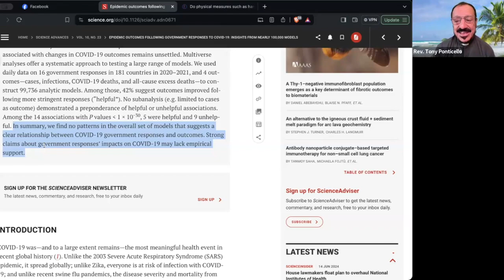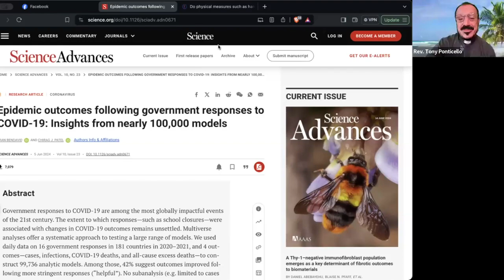06.16.24 "Our Father, Who Art in Heaven" with Rev. Tony Ponticello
Today is Father’s Day. It is a day traditionally when we honor our biological fathers and give a shout out to all father’s everywhere. Yet what about our Heavenly Father, our Creator?

ACIM uses the word “Father” a whopping 867 times. Wow! Mostly these are references to the very traditional Christian idea of God the Father, as in the first person of the Holy Trinity (God the Father, God the Son, God the Holy Spirit). I hear a lot of ACIM students trying to move beyond the traditional Christian idea, but perhaps we shouldn’t be moving beyond it until we at least have absorbed it thoroughly. Or – maybe we shouldn’t be moving beyond it at all. 867 mentions is a whole lot of grounding in a traditional religious idea. We should ask ourselves if Jesus actually wants us to move beyond this concept.

"Forgive us our illusions, Father, and help us to accept our true relationship with You in which there are no illusions and where none can ever enter." (OrEd.Tx.16.81)

Sure sounds like a lot more acceptance is required than moving past. We are in relationship with the Father and this relationship has to be acknowledged and nurtured. What can and should we expect from our Heavenly Father?

"A loving father does not let his child harm himself or choose his own destruction. He may ask for injury, but his father will protect him still. And how much more than this does your Father love His Son?” (OrEd.Mn.29.6)

Seems quite clear that we can and should expect protection. Is this where we turn first for protections? It is not doctors and medicine that should be our first line of support. It should be our Father in Heaven. It is not government and the social safety net government provides that should be our knee-jerk, “go to” when in need. It should be our loving Father in Heaven.

And so today we honor all Father’s but let us not forget to honor the one true Father we all share who protects and nurtures us every moment, "Our Father, Who Art in Heaven.”

32 min.